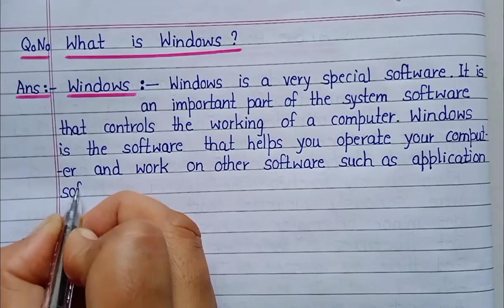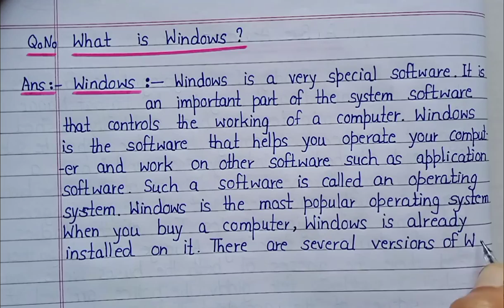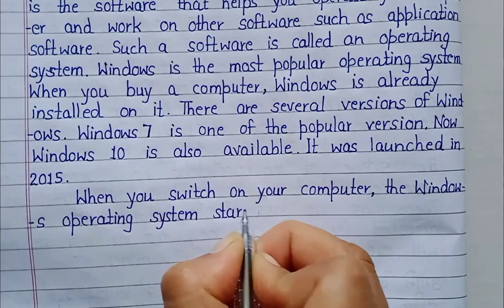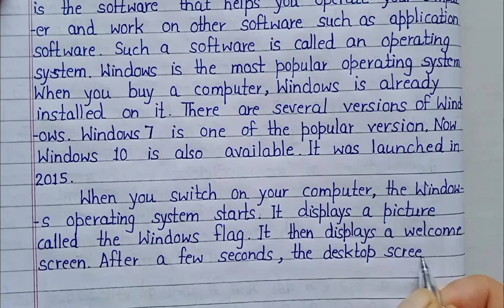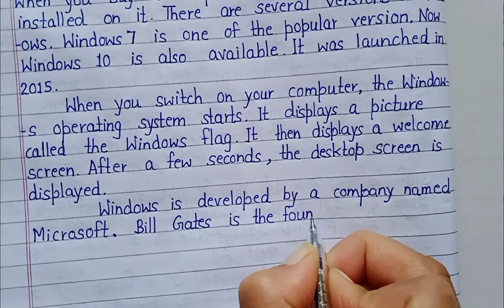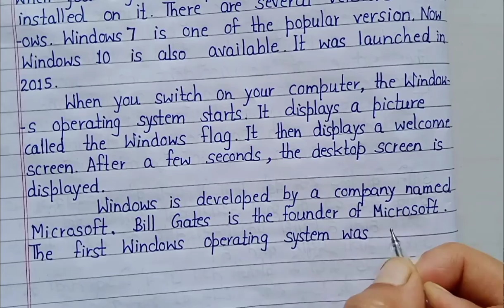What is Windows ? || What is Windows in Computer || GK Notes 4 U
What is Windows ? || What is Windows in Computer

GK Notes 4U
GK Notes 4U